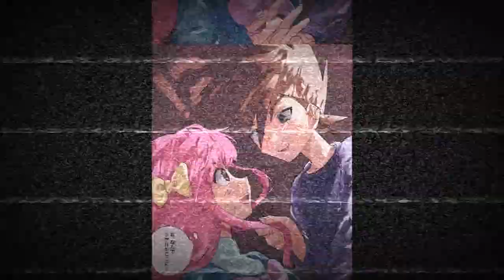Ash X Gary Palletshipping Return Of The Mack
I did this video with a little more editing so I hope you like it